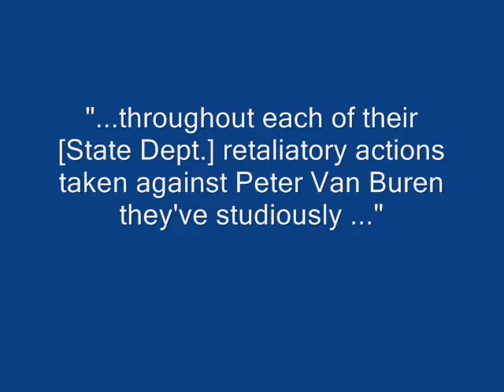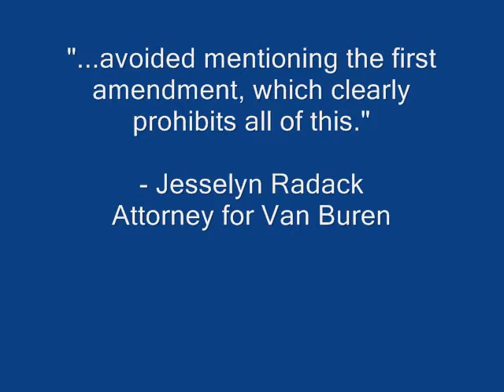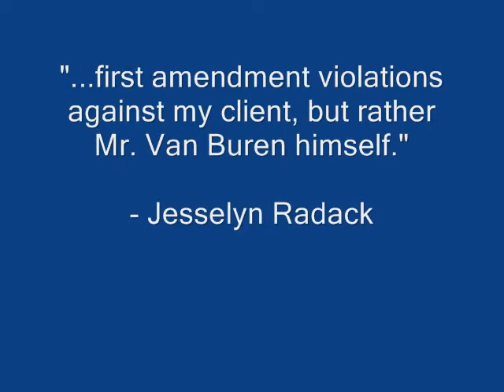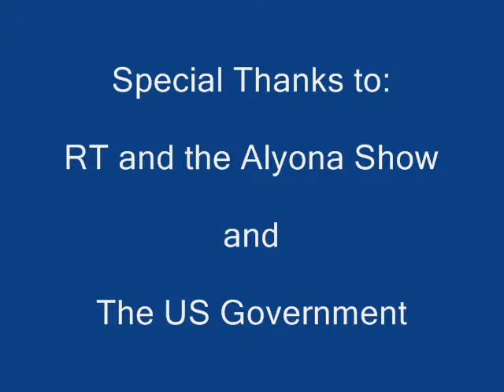Whistleblowers - Peter Van Buren